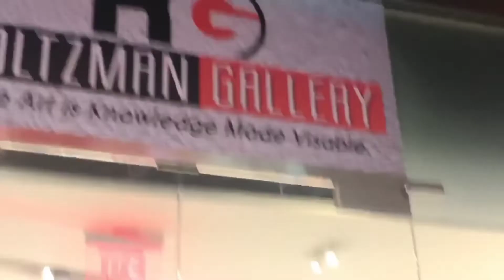Ocean Casino Resort in Atlantic city New Jersey USA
my brother's life in America ❤️